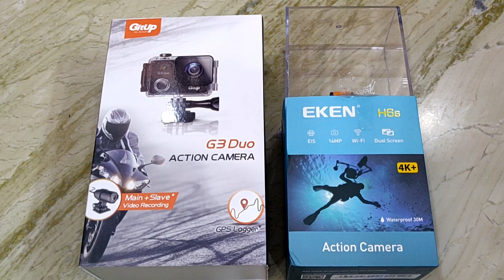Eken H6s vs Gitup 3 📸 Which is Better ? Comparison video | Dream Chaser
If you have any queries regarding these action camera's or Powerbank you can ask me in the comment section :)